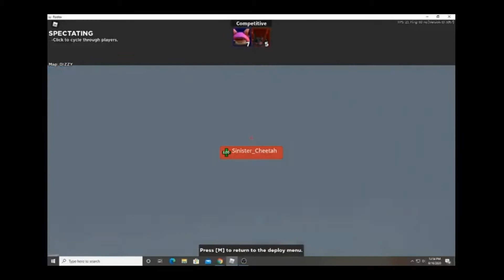Logan Vs. Aidan: The Battle of the Moderators. Stream Highlights 6/16/20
"And Aida- I mean Logan got him."